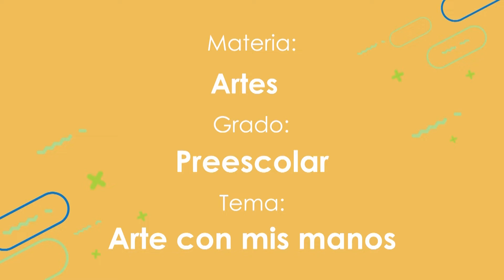Arte con mis manos.